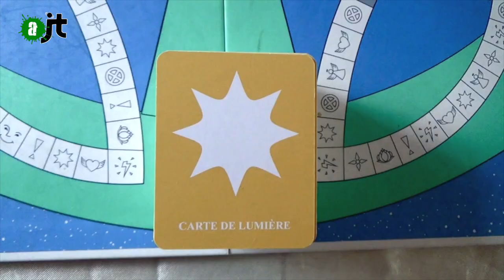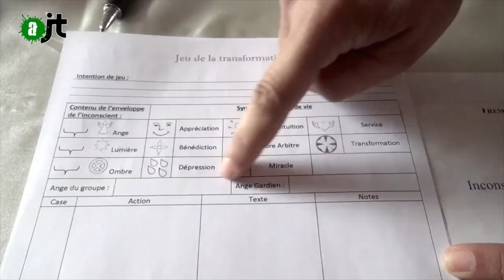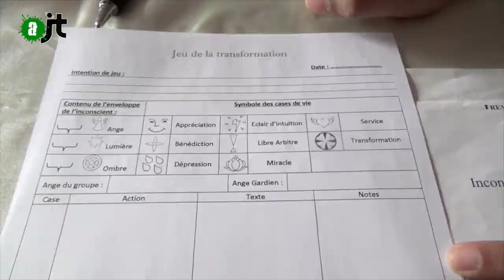Le jeu de la transformation - Reportage de Alter JT du 02/09/2015 - 65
Parce que la paix à l'extérieur ne peut réellement se créer que si elle est aussi à l'intérieur, l'AlterJT a participé à un jeu de la transformation. Créé dans les années 70 par Joy Drake et Kathy Tyler pendant leur séjour dans la communauté de Findhorn en Ecosse, ce jeu de développement personnel peut prendre plusieurs formes : en plein air grandeur nature tel un jeu de rôle, en entreprise, ou en comité restreint autour d'une table. C'est cette dernière version que la Femme-Tambour a expérimentée.
Plus d'infos sur le jeu sur ce site : jeu-de-la-transformation.fr